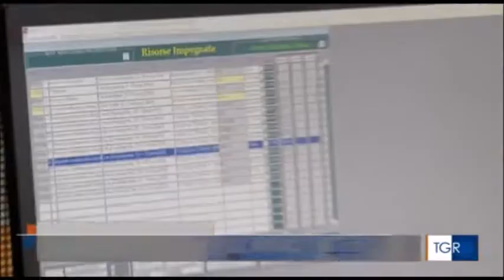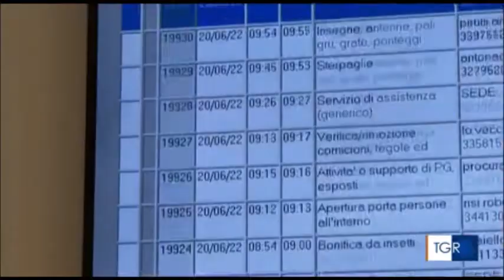Decine di interventi dei Vigili del fuoco in zona Malagrotta. Viaggio nella sala operativa di Roma